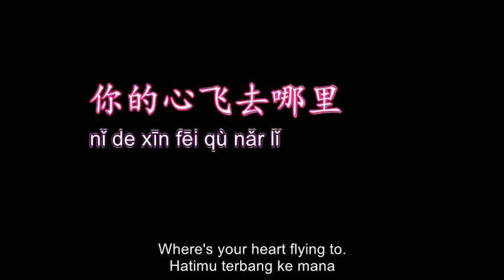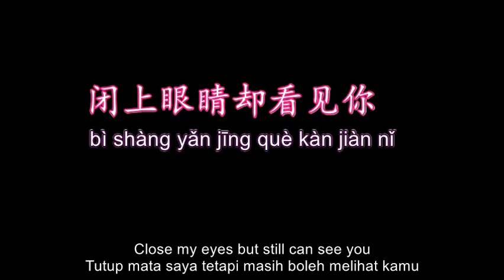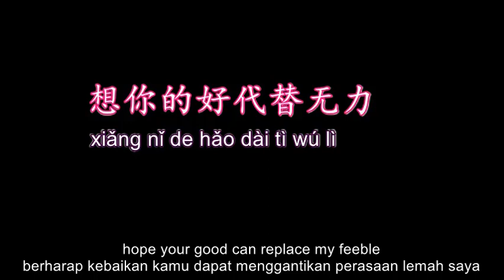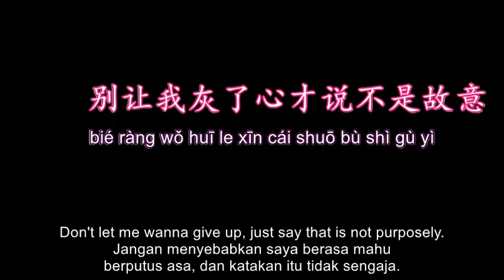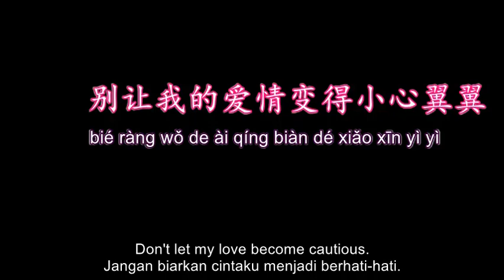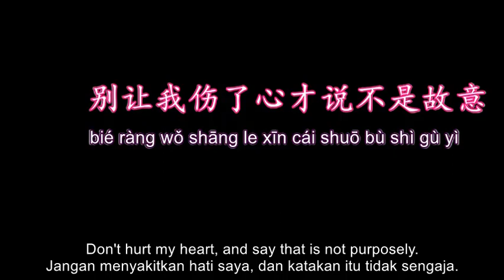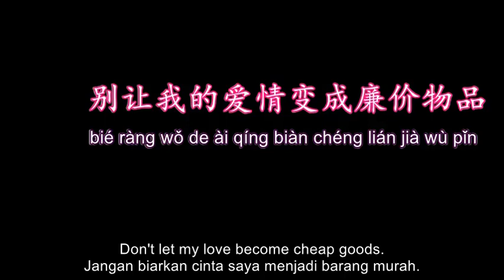bie shuo dui bu qi 别说对不起 Pin Yin lyrics with English dan Melayu subtitles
bie shuo dui bu qi by S.H.E pinyin lyrics, lirik with english dan melayu subtitle. Easy and simple Chinese Song, Lagu Cina yang Senang. Learn Chinese with Chinese Song. Learn Mandarin with Mandarin Song, Belajar Cina dengan Lagu Cina.